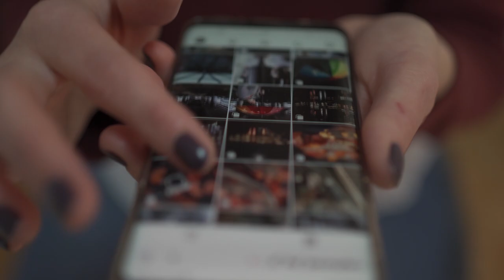How Grounded Lets You Be A Kid...Again.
I Love Grounded and often go to play it when I'm feeling down, especially this year more than any other its a very possible reason I'm still even here today. Its a game like no other, the visuals, the theme, and audio match together to make such a wondeful experience.

Anyone who hasn't played it or suffers from depression, its a perfect game to just roam in to distract yourself from the great void that is our minds.

Play it, you won't regret it.

( PS - Yes, I suffer from anxiety and depression and video games help. )

► Grounded OST Haze - Justin E. Bell
► Grounded OST Ominent - Justin E. Bell
► Grounded OST Home - Justin E. Bell
► Grounded OST Danger Dumplings - Justin E. Bell
► Liberation · TEKKEN Project · Bandai Namco Game Music